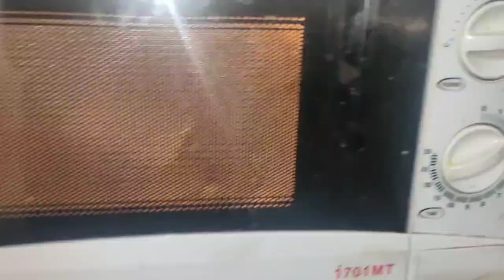healthy egg sandwich/chicken recipe for 17months baby/Housewife lifestyle and cooking 😐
namaskar and jay Jagannath 🙏
bahut bahut dhanyabad apanamananku
mate apanamananka bhala Paiba deithibaru asa karuchhi apanamananku aee vlog ti bhala lagiba😊Jadi bhala Lage please video Ku like share and channel Ku subscribe kariba pain bhulibeni apanamananka umi☺️ luv U all💕🏠